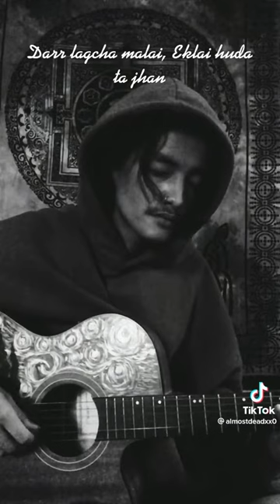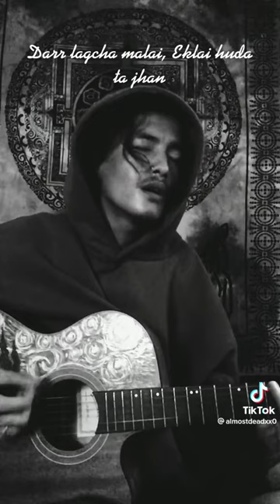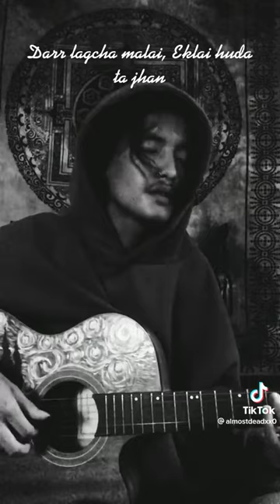Phosphenes - Eklai huda ta jhan